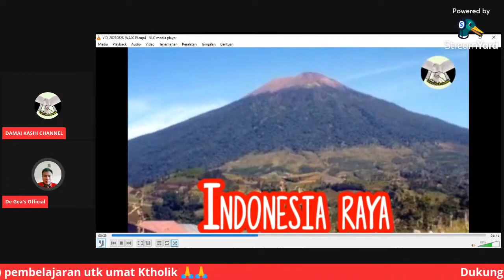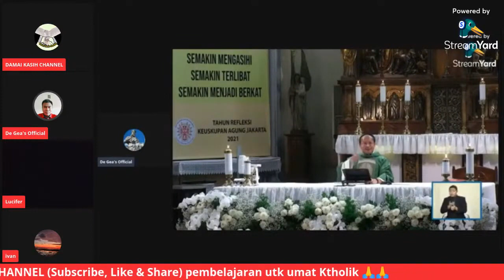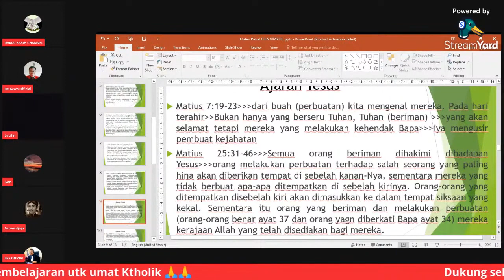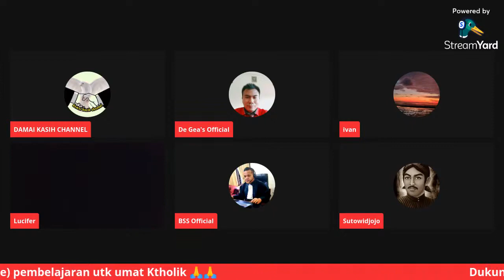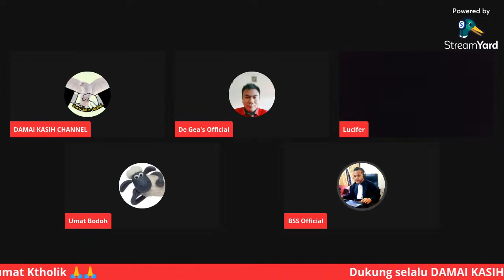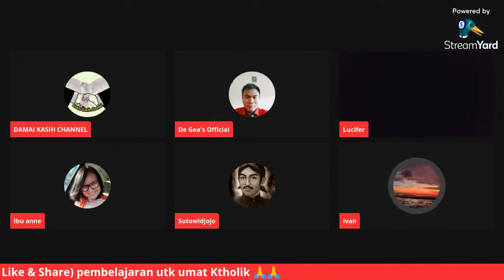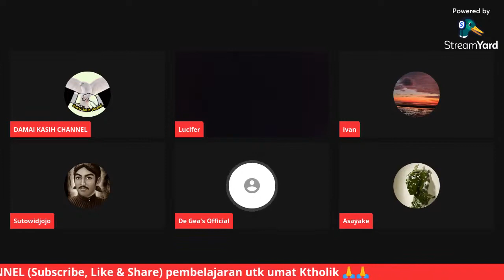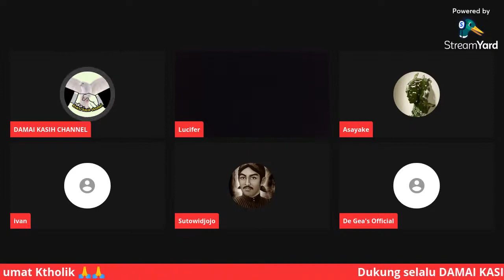Cukup Beriman Pasti Selamat? Benarkah?